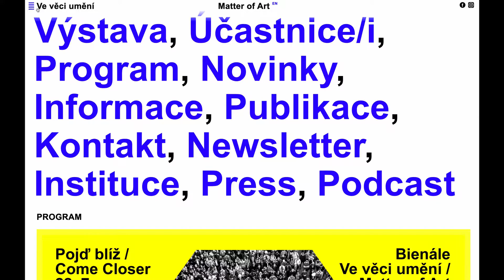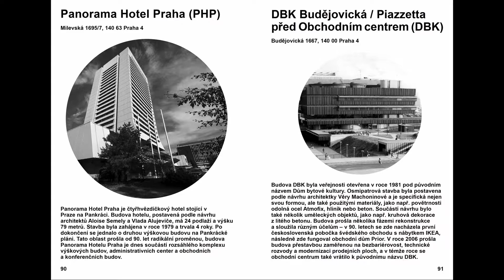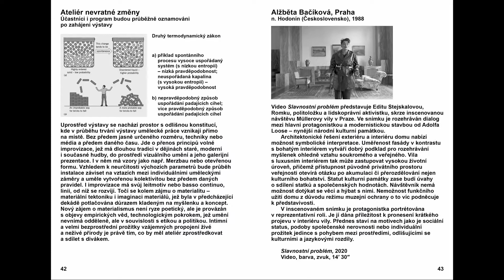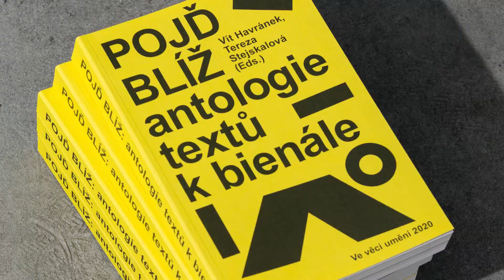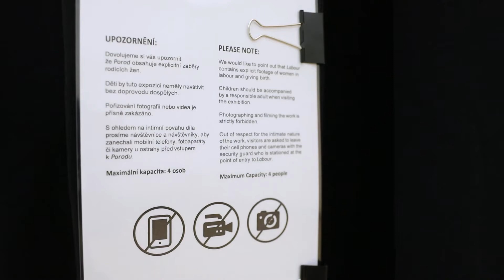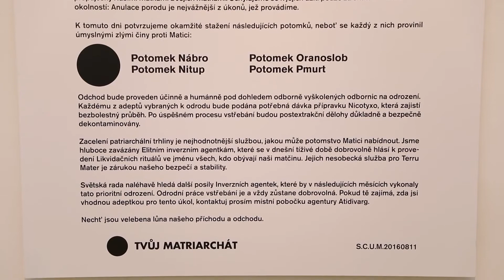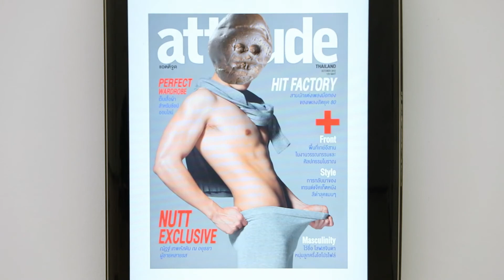Bienále Ve věci umění: Pojď blíž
Reportáž Artyčok.tv z

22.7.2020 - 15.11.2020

Kurátoři: Tereza Stejskalová, Vít Havránek

První edice Bienále Ve věci umění / Matter of Art se pod titulem Pojď blíž potýká s otázkami soužití ve společnosti, v níž lidé přestali hovořit společným jazykem. Zdržuje se v místech, kde jazyk selhává, zkoumá pohrdání, podráždění, strach, frustraci, zlobu, agresi, únavu. S pocitem, že je nutné najít společné východisko a podmínky pro empatii, se výstava soustředí na pátrání po příčinách emocionálního naladění současné společnosti. Tyto příčiny hledá v minulosti, v přítomnosti, či na ně hledí z perspektivy možných scénářů budoucnosti. Ptá se, jak se intimní prostor mezilidských vztahů a emocionální život váže k širším sociálním, politickým a ekonomickým podmínkám. Titul výstavy Pojď blíž, poukazující na rozporuplnost intimních vztahů mezi lidmi, a souvislosti mezi uměním a empatií, získal v souvislosti s přítomností viru SARS-CoV-2 v našich životech nečekané množství nových významů. Z něčeho zcela samozřejmého, jako je fyzická blízkost, se náhle stalo něco palčivého a traumatického. Toužíme po ní, protože se nám jí nedostává, ale zároveň se jí hrozíme. Projevem péče o druhého dnes není fyzická blízkost, dotyk, ale naopak vzdálenost, a to větší než jsou dva metry. Fyzická blízkost uměleckého díla v galerijním prostoru získává jiný smysl po měsících, kdy bylo možné současné umění a pocity blízkosti sdílet jen prostřednictvím virtuálních platforem. Bienále je tak příležitostí jinak promýšlet a zažít vzájemný vztah blízkosti, péče a umění. Je to nakonec právě umění, které nám může pomoci najít nový jazyk intimity a blízkosti pro život v tomto novém, (post)koronovém světě.

Kamera, zvuk, editace, rozhovor: Jan Vidlička